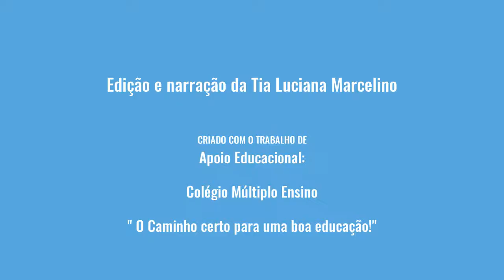Psicomotricidade - Maternal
Colégio Múltiplo Ensino
O caminho certo para uma boa educação!
Educação Infantil – Maternal
Revisão de Psicomotricidade de 17 à 21 de agosto.